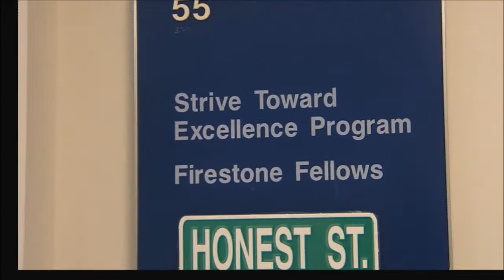STEP Program University of Akron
Originally edited on Avid Media Composer. For time purposes this project was re edited on Windows movie maker. (I apologize if it's choppy but thats because of Windows movie maker but the message about the program is still clear) Edited in avid by Dezra Robitson Re edited in Windows by Dezra Robitson.